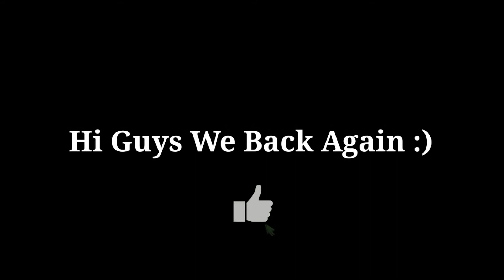Home Made Cable Reel To Round Dining Table | Paint | @BernabeD'Painter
Home Made Reel To Round Dining Table | Paint | @BernabeD'Painter